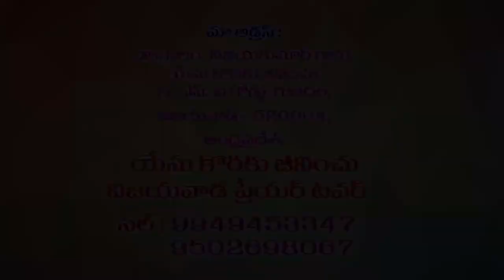06 07 2024 ANANDI GAARU అంశము దేవుని ఆజ్ఞ. పార్ట్ - 3